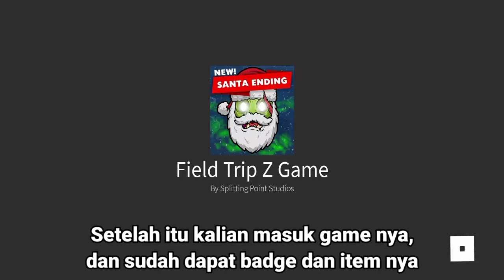Cara mendapatkan Fey’s Terror Case #2 - roblox Indonesia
Hai nama saya MrSammy. Di channel ini aku bakal kasih tutorial dan game seperti roblox, among us dll. jangan lupa untuk subscribe Dan klik notifikasi agar kalian tidak ketinggalan video yang akan di upload di channel ini. Makasih...

Join discord ku ya 👆👆👆. Makasih...

music credits
Roblox adalah platform permainan daring dan sistem pembuatan permainan yang memungkinkan pengguna memprogram permainan dan memainkan permainan yang dibuat oleh pengguna lain.